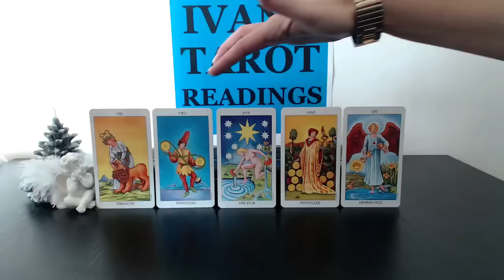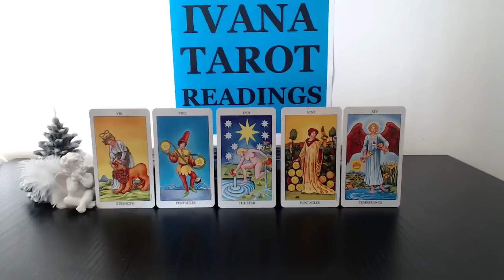Libra Weekly Tarot Reading December 7 to 13 2015